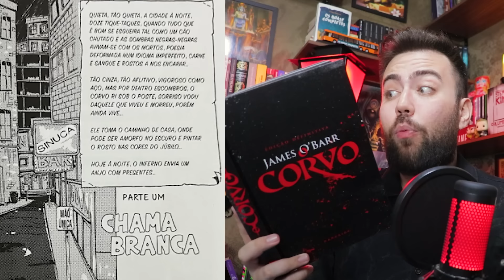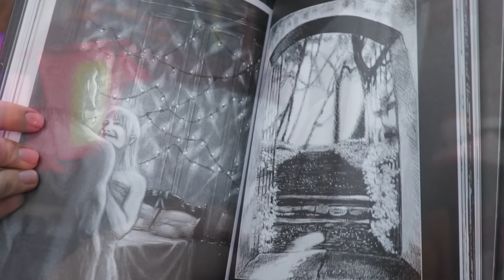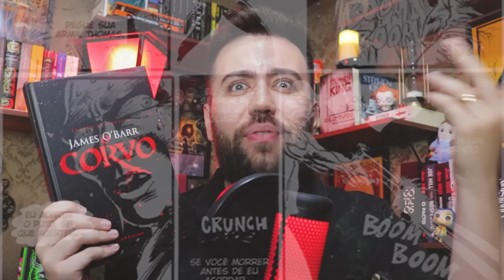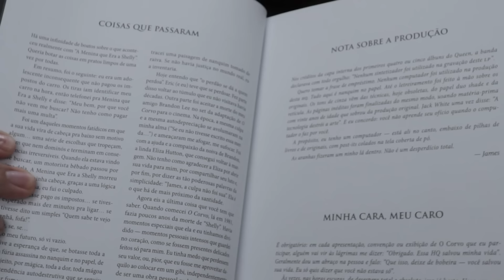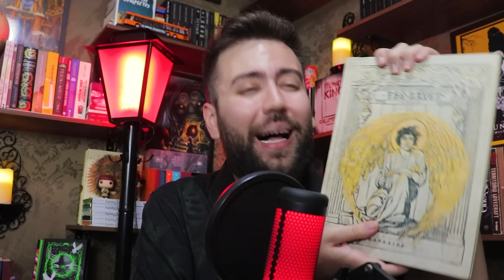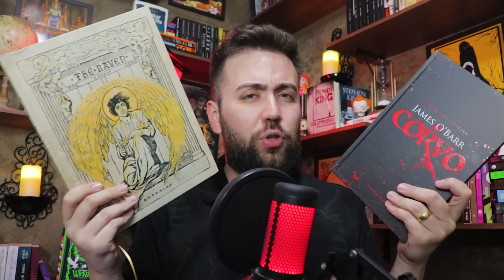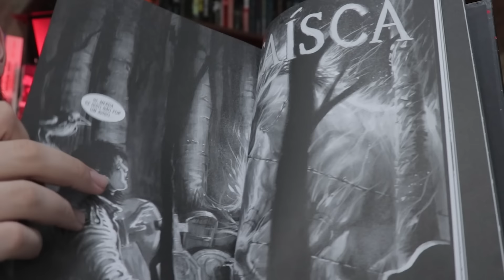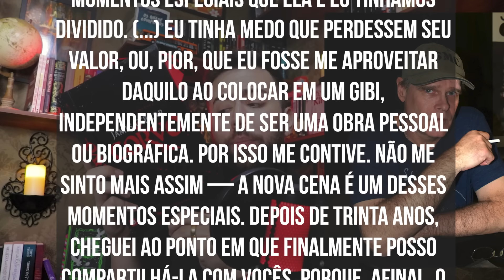O CORVO: OS PODERES DE ERIC DRAVEN e as CONEXÕES com FRANKENSTEIN e EDGAR ALLAN POE na MITOLOGIA!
No vídeo de hoje, trago mais um FATOS E MITOS sobre "O CORVO", destrinchando tanto a obra de JAME O'BARR, quanto os filmes de 1994 e 2024. (Os links de pesquisa para consulta estão agrupados numa lista abaixo dos links da Amazon)

🛒Apoie o canal comprando pela Amazon através dos meus links:
🟢LINK PARA COMPRA GERAL (qualquer produto)
🟢📚"O CORVO" de JAMES O'BARR
🟢📚"O CORVO" de EDGAR ALLAN POE
Edgar Allan Poe - Medo Clássico
🟢📚Livro "THE WATCHERS" (Os Observadores)
🟢📚Livro "Pobres Criaturas"
🟢📚Box Percy Jackson
🟢📚Box Heróis do Olimpo
🟢📚Box Jogos Vorazes
📚🤳🏻Kindle Paperwhite Signature Edition 32 GB: tela de 6,8"
📚🤳🏻Kindle 11ª Geração (lançamento 2022)
🔈🔘Echo Show 8 (2ª Geração): Smart Display HD de 8" com Alexa
🔈🔘Novo Echo Show 5 (3ª geração - 2023) | Smart display com Alexa
🔈🔘ALEXA Novo Echo Dot 5ª geração com Relógio
🎮🪓PlayStation 5
📙⏳Livros de A Roda do Tempo de Robert Jordan

🎁QUER ME DAR UM PRESENTE? - Essa é minha lista na Amazon